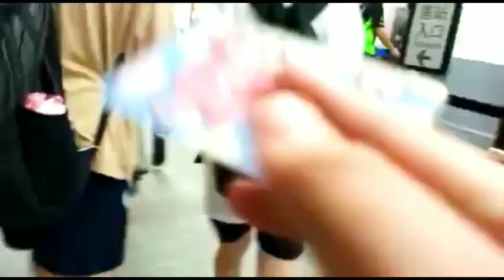vlog perjalanan holiday||ROAD TRIP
assalamualaikum wr wb kawan di video kali ini aku lagi vlog aktifitas perjalanan dari stasiun shinchu menuju ke stasiun taichung
ikutilah perjalanan ku selama dalam stasiun

dan jangan lupa tolong support terus channel aero xm ini agar bisa jadi channel yang lebih baik dan bermanfaat
dan aero xm selalu terbuka menerima saran dan kritik dari teman semua
saran dan kritik silahkan tinggalkan di kolom komentar

di dalam video ini aero xm menggunakan music backsound karya by @music channel
dan tolong mohon dukungannya  juga buat @music channel

karya music remix yang sangat menghibur

agar @music channel tambah semangat berkarya di dunia music remix